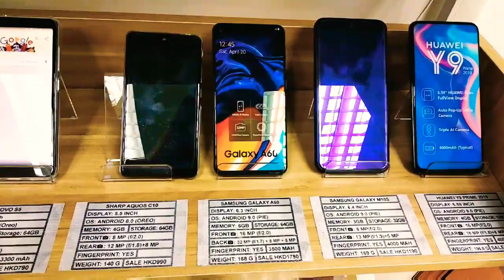WALKING, LOOKING,FINDING A SHOP TO BUY A MOBILE PHONE GOOD QUALITY BUT AFFORDABLE PRICE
Walking to find a shop of cellphone to buy a cheap price but good quality
This video is mine
Ngau tau Kok , Hongkong